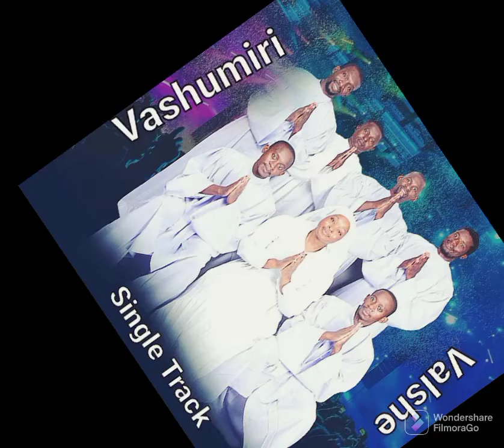VASHUMIRI VAISHE_VASANANGURWA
Let's all aspire to be called on Christ's second coming.